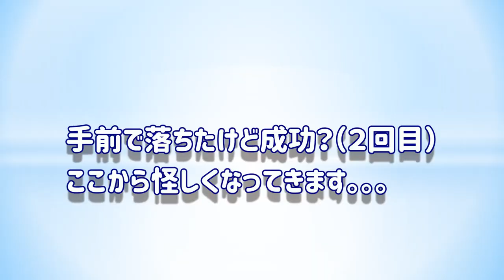帰ってこない？テイクの成功率は？【ポメラニアン ハルノ】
テイク（持ってきて）に挑戦動画の第3弾です。
なんとかほぼ成功できるんですが、成功は成功でも
ところどころおかしいのでその様子です😅